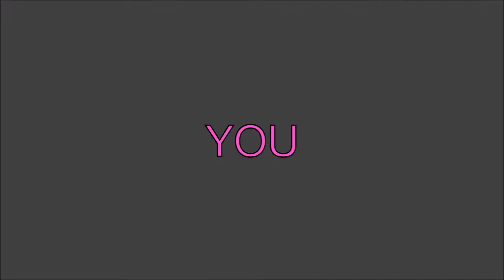In the Heat Music Video - Lulu Lewis - Urban Verbs - 2017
Lulu Lewis - In the Heat Music Video - Pablo Martin & Dylan Hundley- Ilegalia Records and Films